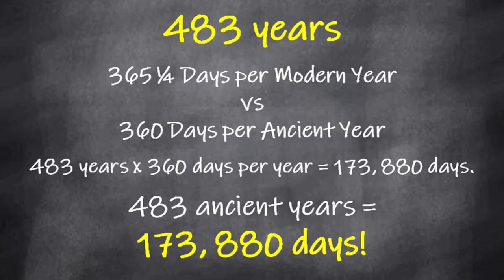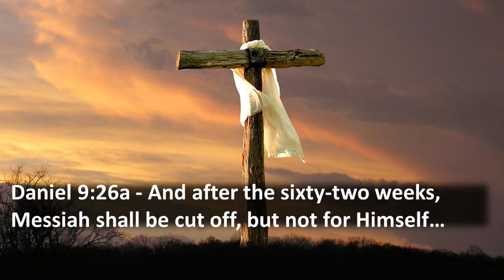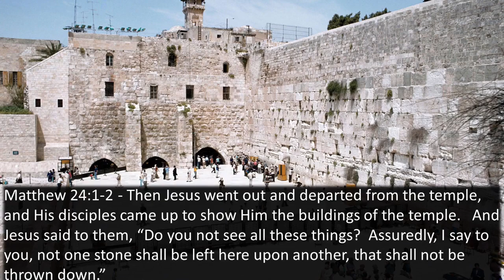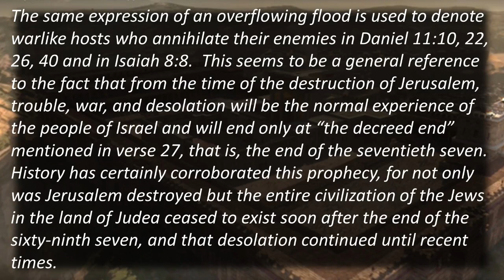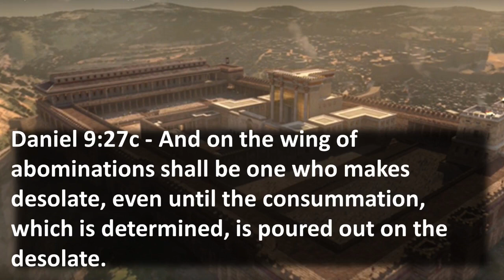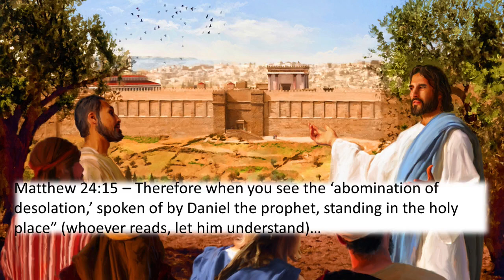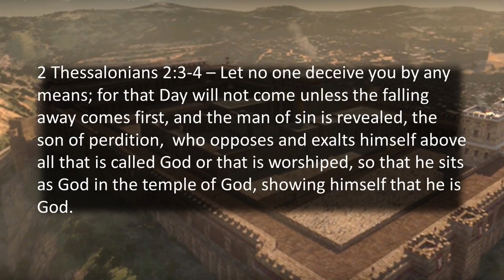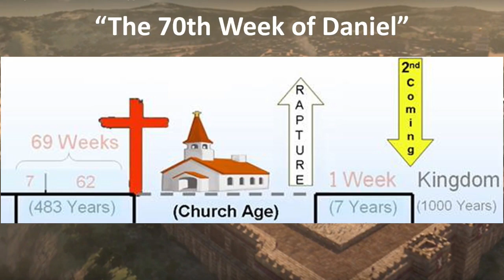WOW 5/5/2021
WOW for 5/5/2021 "The Coming Prince" with Pastor Brian.